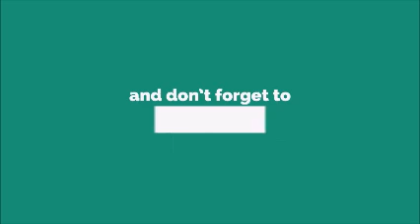Christmas Carol Ringtone